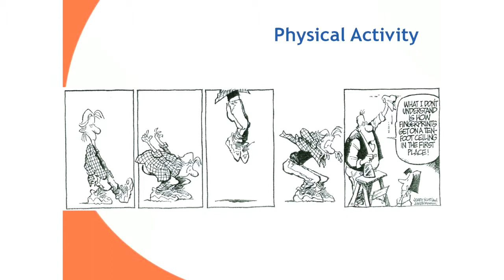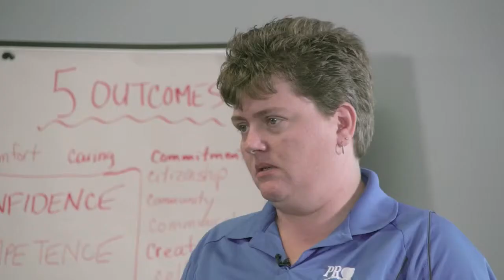Training Youth Staff to Work with Youth - Part 8 - Physical Activity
This video provides insight into the developmental need for physical activity.